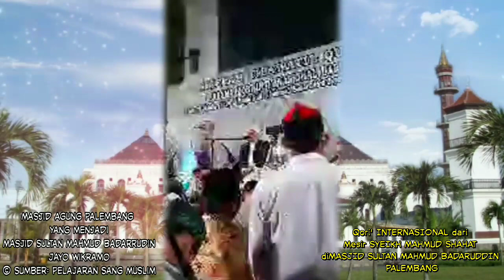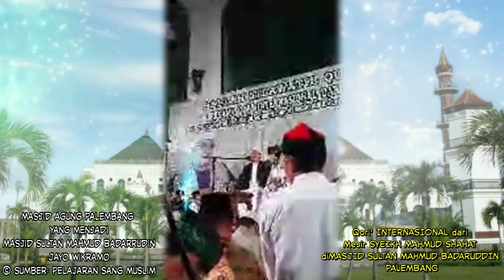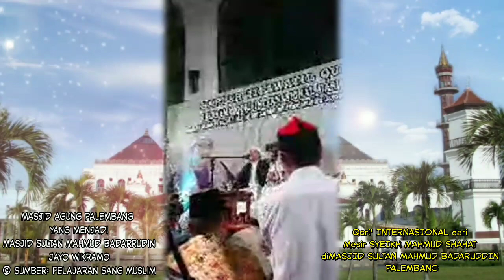Qari pada Haflah Tilawatil Quran di Masjid SMB Jayowikramo Palembang.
Masjid Agung Sultan Mahmud Badaruddin I Jayo Wikramo atau biasa disebut Masjid Agung Palembang adalah sebuah masjid paling besar di Kota Palembang, Sumatra Selatan. Masjid ini didirikan pada abad ke-18 oleh Sultan Mahmud Badaruddin I Jayo Wikramo. Saat ini, Masjid Agung Palembang telah menjadi Masjid regional di kawasan ASEAN. Masjid ini menempati kompleks seluas 15.400 meter persegi, di kawasan 19 Ilir, di mana merupakan salah satu Kampung Asli Palembang dan Arab yang telah lama didiami.